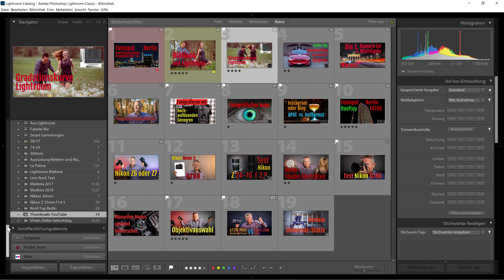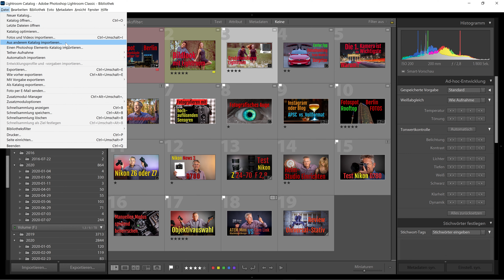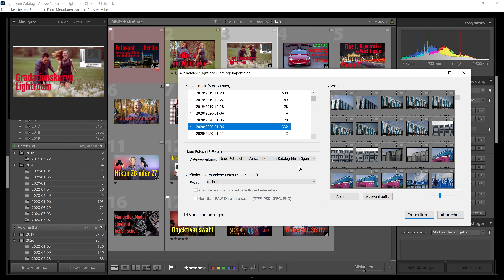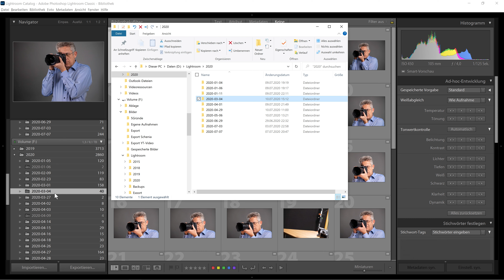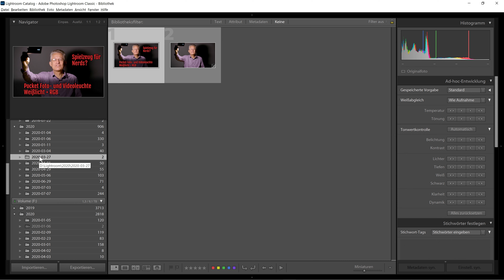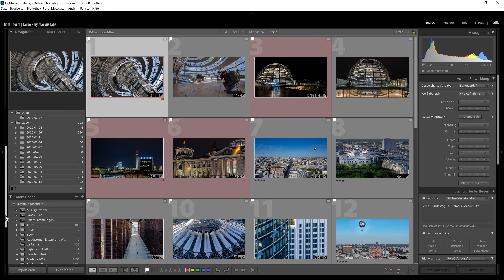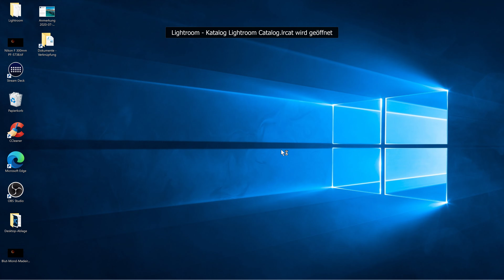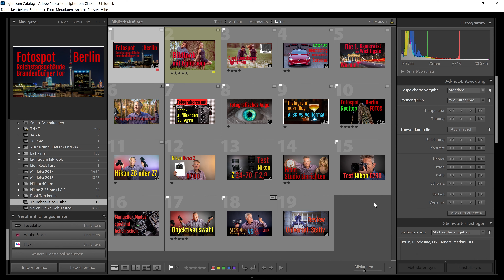Lightroom-Katalog-Probleme richtig lösen – Bilder finden – Import – Export – Entwicklung importieren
Nichts ist bei Adobe Lightroom schlimmer als Chaos im Zusammenhang mit dem Katalog! Für welche Probleme im Zusammenhang mit dem Lightroom-Katalog liefert dieses Video Lösungen?
- Bilder wiederfinden
- Katalog-Umzug
- Katalog-Import
- Katalog-Export
- Entwicklungseinstellungen importieren
- Strategien zum Vorgehen

Kapitel:
00:00 Einführung und Strategien im Umgang mit dem Lightroom Katalog
00:04 Katalog importieren (Bilder, Entwicklungseinstellungen und / oder Negative importieren und Verschieben)
12:22 Verlorene Ordner und Dateien verknüpfen
15:26 Ordner als Lightroom-Katalog exportieren
16:27 Dateiordner in Lightroom verschieben (incl. Auf andere Laufwerke verschieben)
18:13 Sammlungen als Katalog exportieren
19:29 Ordner als Katalog exportieren (einen oder mehrere; Lightroom auf anderen Rechner umziehen)
24:09 Lightroom Katalog außerhalb von Lightroom verschieben oder kopieren
27:37 Bilder in Lightroom ohne Zugriff auf die Negativdateien (RAW-Dateien) entwickeln

Ich filme und fotografiere mit:
Nikon Z 6II Gehäuse
Nikon Z6
Nikon Z7
Z5 Gehäuse
Nikon Z5 Kit 24-50mm 1:4.0-6.3VR
Nikon Z fc
Nikon Z 20mm 1:1.8 S
Nikon Z 35 mm 1:1,8 S
Nikon Z 50MM 1:1.2 S
Nikon Z 50 mm 1:1,8 S
Nikon Z 85 mm 1:1,8 S
Nikon Z 14-30 mm 1:4 S
Nikon Z 24-70 mm 1:2.8 S
Nikon Z 70-200 mm 1:2,8 VR S
Nikon MB-N11 Batteriegriff f. Z 6II/ Z 7II
Stativ TINKTEEK PYRAMID Carbon Stativ Panorama Kugelkopf
Stativ TINKTEEK Wing Carbon Stativ Panorama Kugelkopf

Video- und Tontechnik:
Atomos Ninja V 5 Zoll 4K HDMI Recorder
RODE RødeLink Filmmaker Kit
Rode VideoMic NTG Microphones
Røde Deadcat Windschutz für NTG
RØDECaster Pro
Zoom F2 Field Recorder mit Lavalier Mic
Zoom F2-BT Field Recorder mit Bluetooth und Lavalier Mic
Hollyland Mars 400S PRO
LILLIPUT A11 10,1 Zoll Broadcast Field Monitor DSLR-Kameramonitor Full HD

Bildbearbeitung:
Xencelabs Stifttablett Medium Bundle mit Quick Keys Remote / Fernbedienung
Xencelabs Stifttablett Medium
Quick Keys Remote / Fernbedienung

Gimbal:
DJI Ronin-SC Gimbal, Einhandgimbal für spiegellose Kamerasysteme
DJI RS 2 - 3-Achsen-Stabilisator-Gimbal für spiegellose und DSLR-Kameras

Lichttechnik in meinem Studio:
GODOX SL200W LED Video Leuchte
Godox SL-60W
BOLING BL-P1 RGB LED-Videolicht für Kamera-Camcorder im Taschenformat wiederaufladbar
LAOFAS Rainbow Fresh farbiges RGB-LED-Videolicht
Neewer 660 RGB LED Licht

Livestream werden produziert mit:
Blackmagic Design Atem Mini Extreme ISO
Blackmagic Design Atem Mini pro
Blackmagic Design HyperDeck Studio HD Plus
Blackmagic Design Micro Converter SDI auf HDMI
Blackmagic Design Atem Streaming Bridge
YoloLiv YoloBox Pro Tragbare Multi-Cam Live Streaming Studio
RØDECaster Pro
Nikon Z6
Nikon Z7
Panasonic Lumix DMC-G81MEG-K

SMALLRIG Cage für Nikon Z5/Z6/Z7/Z6II/Z7II
SMALLRIG L Winkel für Nikon Z5 / Z6 / Z7 / Z6II / Z7II